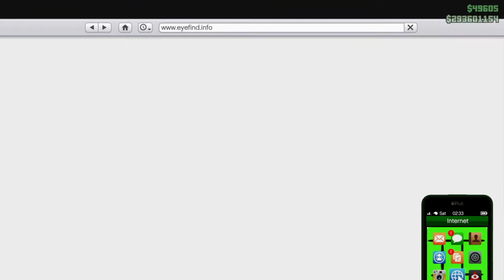GTA 5 Online Western Rampant Rocket Bike